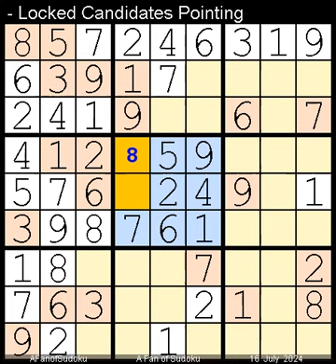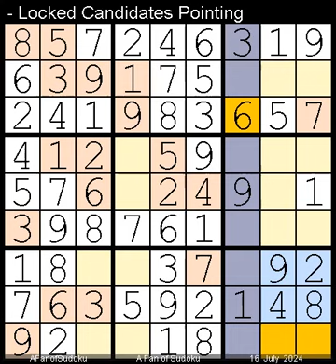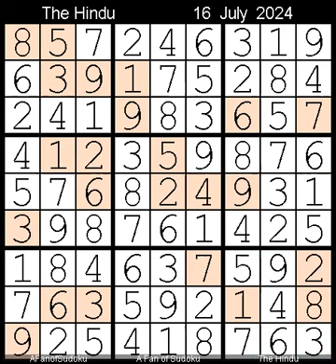How to Solve The Hindu Sudoku Hard 16 July, 2024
Description

- Cheers

سودوكو
ซูโดกุ
数独
스도쿠
судоку
सुडोकू
സുഡോകു
סודאָקו
ਸੁਡੋਕੁ
சுடோகு